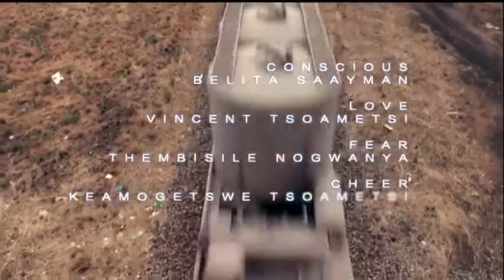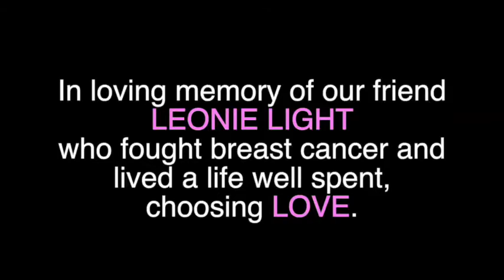Rail Road Film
A short film to create breast cancer awareness.  Everywoman, represents all women all over the world. She comes to a pinnacle moment in her life where she has to decide if she will live with FEAR or choose LOVE that will help her travel down the path she has to face.  In loving memory of Leonie Light who fought breast cancer and passed in July 2016.

Made real gorilla style - in just 24 hours.  The actors get the script on the day and have to study the words as we go.  We then shoot, edit and release online.